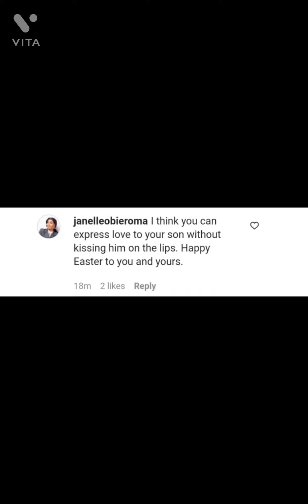Nigerian actress Tonto Dikeh shared a love up photo of herself and 6-years Old son kissing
Popular and controversial Nigerian actress, Tonto Charity Dikeh better known as Tonto Dikeh or King Tonto has become a topic of discussion online after she shared a love-up video of herself and 6 years old son, Andre online.

The 36 years old beautiful actress who seemed to be celebrating the easter holidays with her only son shared a loved-up video of herself and her son pecking each other at a fancy restaurant, and this stirred mixed reactions among fans and social media users online.

While sharing the video online, Tonto Dikeh wrote:

"Happy easter my people"